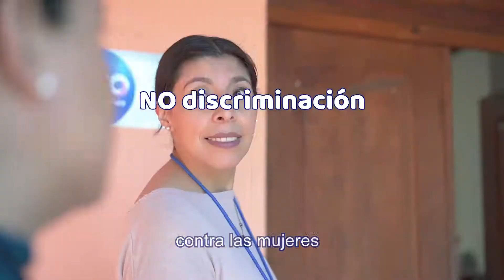IMUG | GTO | infinitte